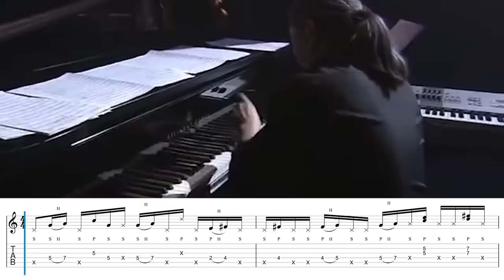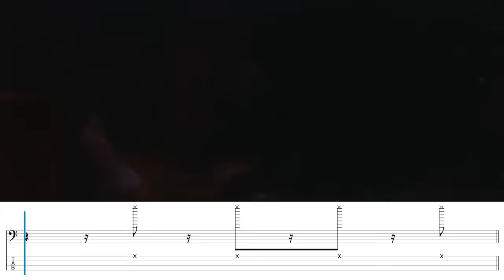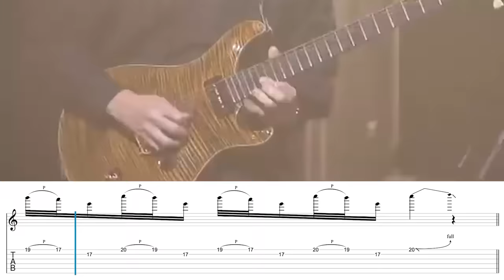when literally everyone wants the solo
The upbeats (and downbeat if they're at the end of someone's solo) are cut out to simplify the score for the video. They are included on the sheet music downloads. This was transcribed in three different notation software (GuitarPro for guitar + bass, Sibelius for drums and MuseScore for sax + piano) due to the preferences of the transcribers so there could be a couple of formatting stuff that might've been screwed up when exporting that I didn't notice!

Performed by: Casiopea & T-Square
Piece: Fightman
Transcribed by: George Collier (Sax + keyboards), Daniel Semmelrock (Drums), Barabás Tamás (bass)